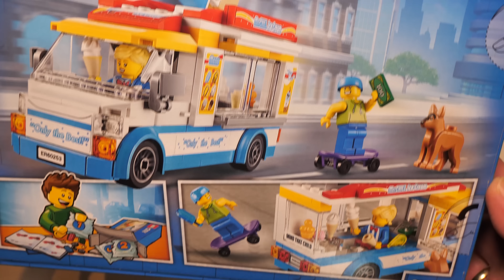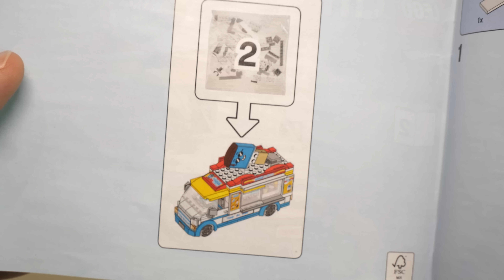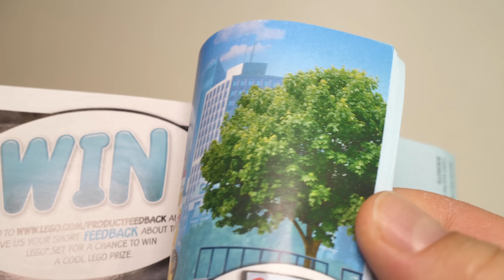LEGO Eiswagen (City Set 60253)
Passend zum Wetter heute im Review: Der LEGO Eiswagen aus der City Reihe. Nichts Spektakuläres, aber gute Hausmannskost...